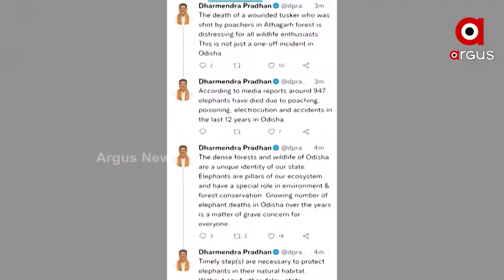ପ୍ରଶ୍ନକାଳ : ହାତୀ କଙ୍କାଳ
ଆପଣ ବି ଫେସବୁୂକରେ ଯୋଡି ହୁଆନ୍ତୁ ପ୍ରଶ୍ନ କରନ୍ତୁ ମତ ରଖନ୍ତୁ